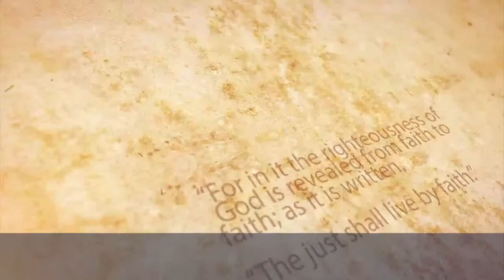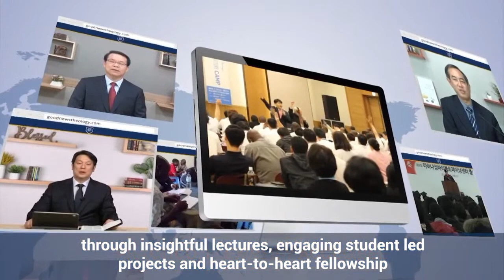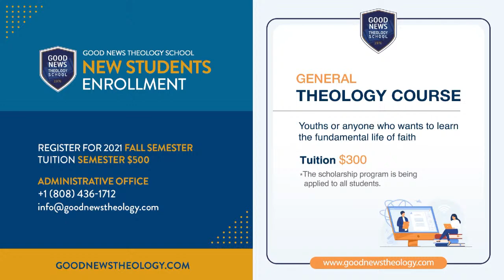[EDT/SPN] 2021 Online Bible Seminar with Pastor Ock Soo Park #1